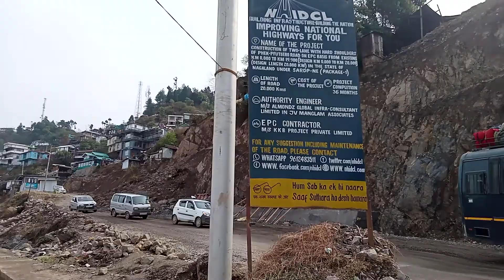pfutsero to pholami